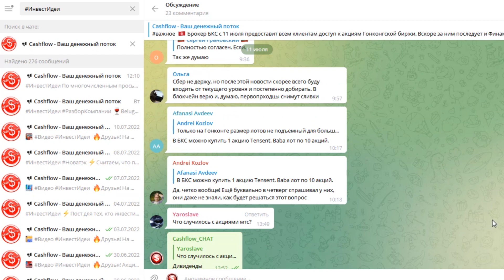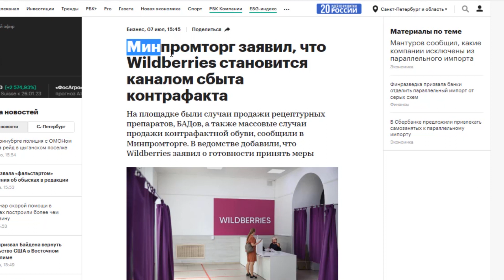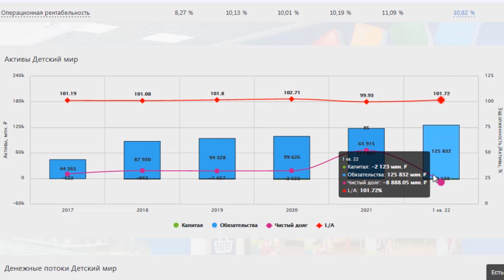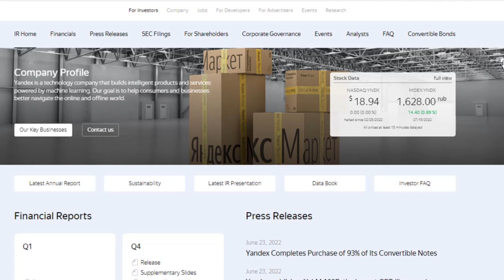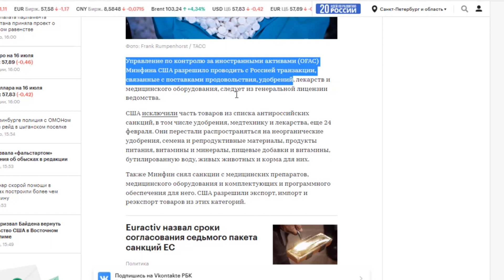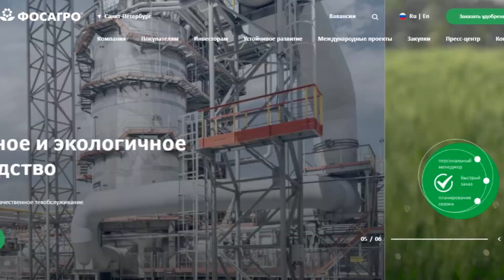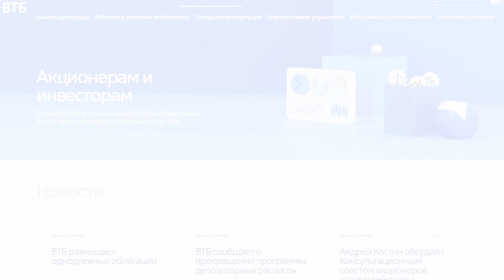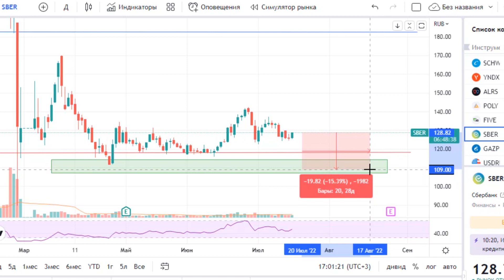РОССИЙСКИЙ РЫНОК АКЦИЙ ПРОДОЛЖИТ СВОЕ ПАДЕНИE? КОГДА НАЧИНАТЬ ПОКУПАТЬ?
Стоит ли сейчас покупать акции на российском фондовом рынке? Когда лично я планирую начинать покупать акции? Обсудим OZON, ФосАгро, Детский мир, стоит ли их сейчас покупать? Пару слов о банкротстве Петропавловска. И еще раз про Сбер, ВТБ все-таки нужно ли покупать акции банковского сектора прямо сейчас?

🔥Хочешь заработать на фондовом рынке? Вступай в Инвест Клуб и получи доступ к акциям с точками входа, которые я сам буду покупать.